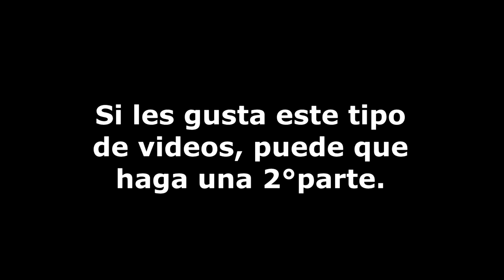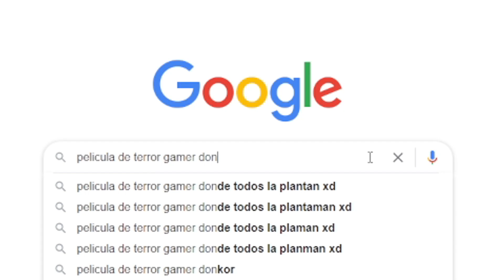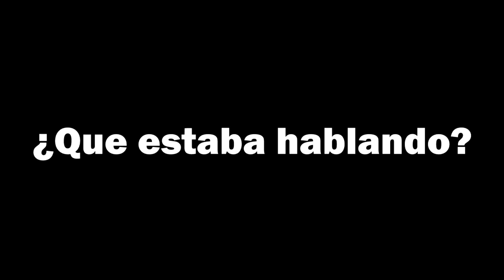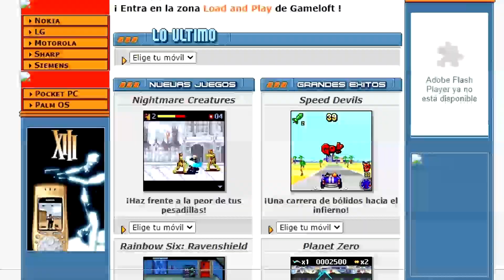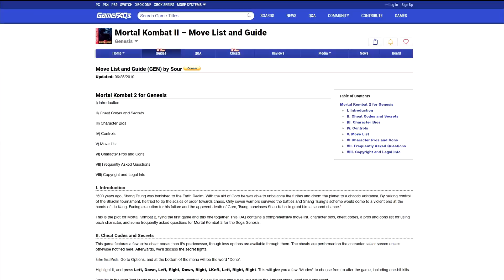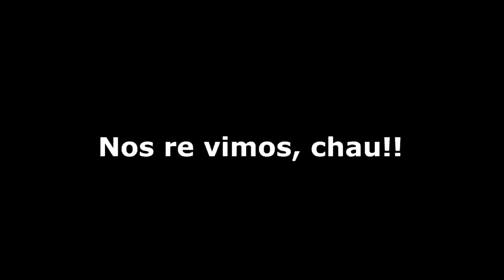ANIMADOS VOL.1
Hacía tiempo que quería subir un video de este estilo, pero quería esperar a tener más material…. Pero dije: “YA FUE, MANDATE” y me arme este recopilatorio de todas las partes animadas de algunos de mis videos (tanto nuevos como viejos). Y sin mas preámbulos disfruten de ANIMADOS VOL.1 y de paso ven le creciente locura que lleva este canal en un solo video.